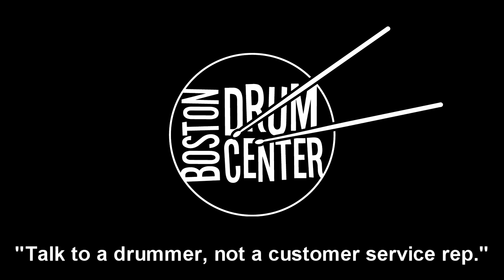Jerome Deupree Plays His Gretsch Drums - Part 6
Gear list: Gretsch USA Custom 14" x 18" bass drum, 8" x 12" rack tom, and 14" x 14" floor tom; Gretsch 4160 chrome over brass 5" x 14" snare drum; Paiste 15" Wild Hi Hat Top under Paiste 15" Giant Beat Hi Hat Top, Paiste Twenty 22" Light Ride, and Paiste Twenty 18" Thin China with Zildjian ZXT 8" Trashformer on top; Regal Tip 9A Maple sticks.